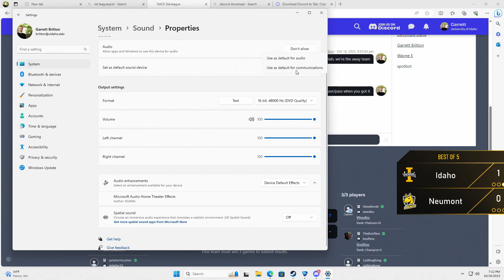VOD: University of Idaho | NSL WEEK 4: ROCKET LEAGUE VARSITY vs. Neumont College